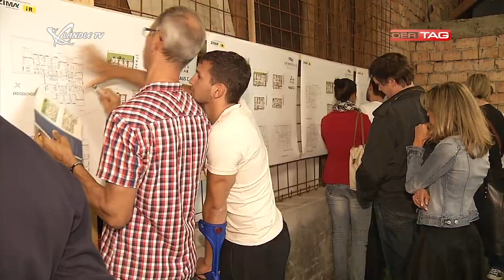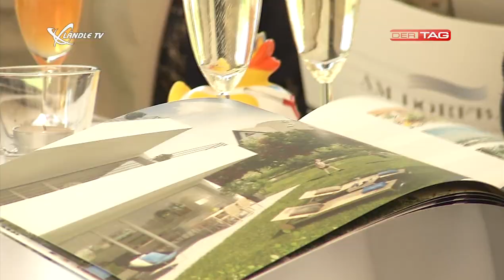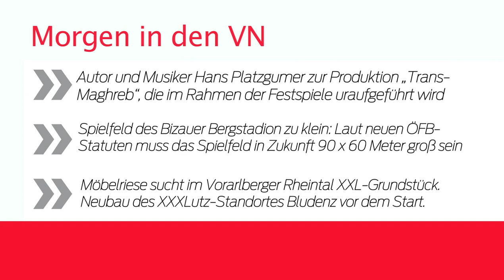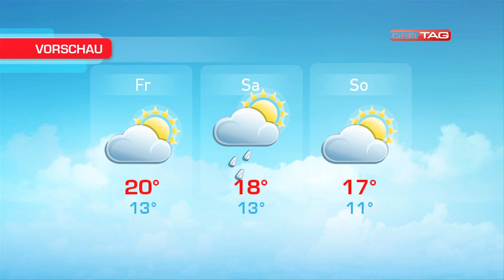Ländle TV - DER TAG vom 20.08.2014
Am 19.08. präsentierten die beiden Unternehmen Zima und i+R Wohnbau das Projekt "Am Dorfbach" in Hard. Einige Eindrücke davon gibt es in der heutigen Sendung. Ausserdem gibt es ein Interview mit Gesundheitsminister Alois Stöger sowie die News, Sport und das Wetter.